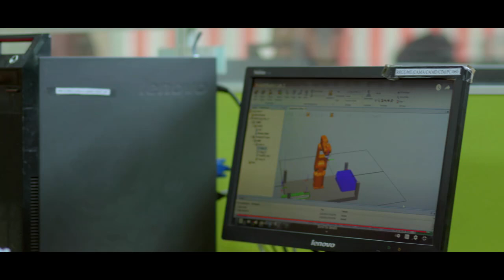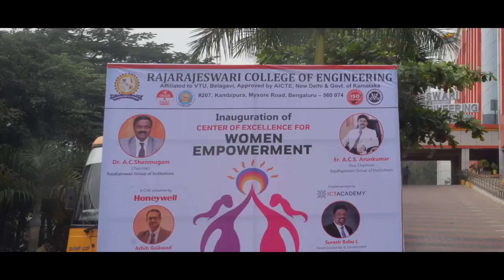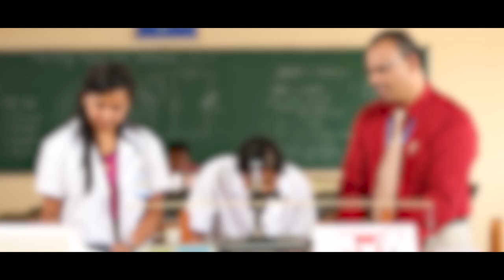RajaRajeswari College of Engineering - Engineering Education Excellence!RRCE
RajaRajeswari College of Engineering - Engineering Education Excellence!
RRCE - Excellence in Engineering Education!
RajaRajeswari College of Engineering on Mysore road is one of the top 10 engineering colleges in Bangalore for B.Tech, M.Tech and PhD courses.